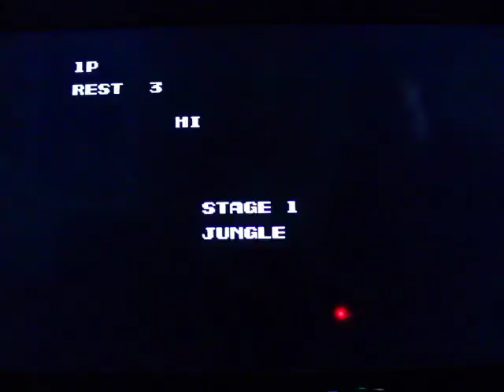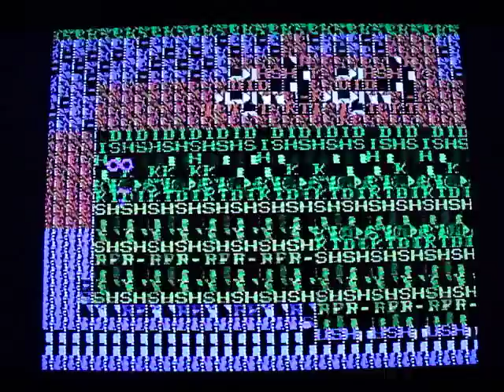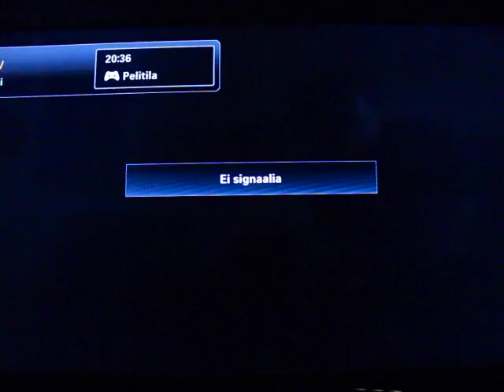Nintenoise - Which way should Donkey Kong be?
Nintenoise is a noise project from Finland.

Tracklist

1. Super Mario has lost something
2. Contra is there, or is it?
3. Super mario 14 ... isn't it awesome?
4. Which way Donkey Kong should be?